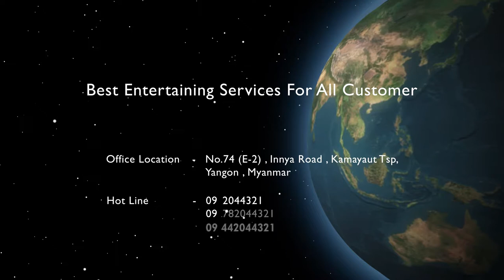Soe Gyi - See No Evil ( Official Nusic Video)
Song Title :See No Evil
Artist :Soe Gyi
Director - AK (A.R.T Entertainment)
VFX & Edit - Yan Nyein Maung (A.R.T Entertainment )
Cast - Soe Gyi , Jo Li & Miley
Camera Man - Moe Thit
Make Up Artist - Wai Yan & Pyae Pyae
Support Crew - Wai Yan Soe , Syam , Peter & Man Gyi

③About ART Entertainment